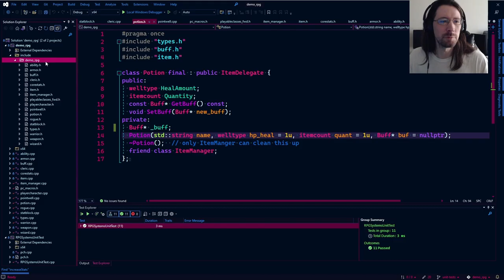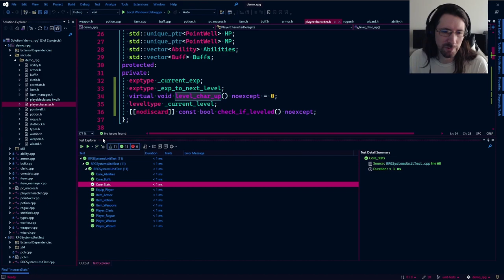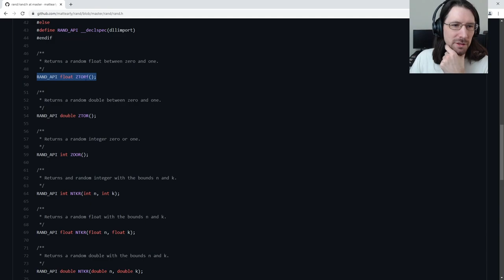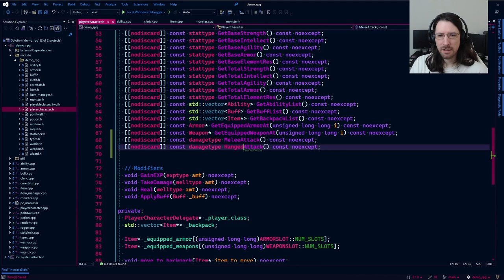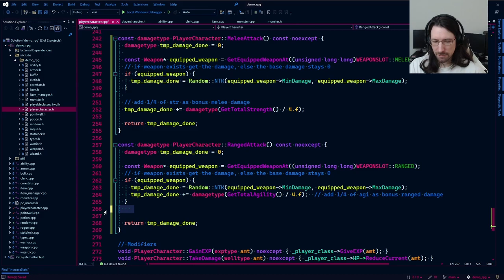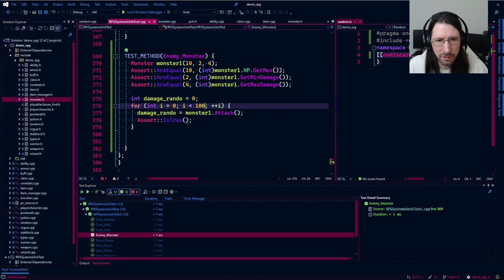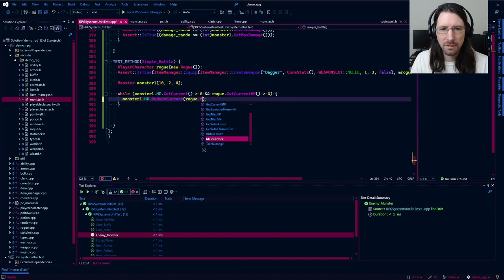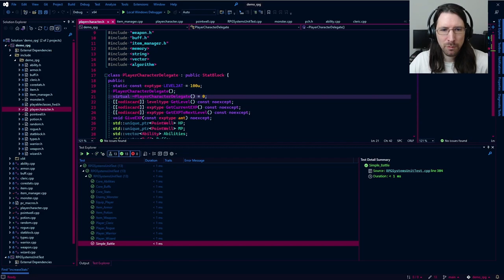C++ Code-along Ep 15: Demo RPG Game | Adding Monsters and Fighting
Resources:
Written, Edited, & Produced By:
Matt Early
Matt's Other Stuff:
5. Matt's Gaming YouTube _support
Patrons help this channel go round and keep creating.

This is were I most the majority of the code seen on the channel.

We have a Discord! We welcome all various code and tech chatter.

I stream code and/or gaming every Thursday! I also randomly stream a time or two throughout most weeks.